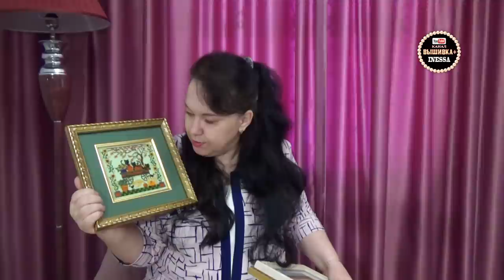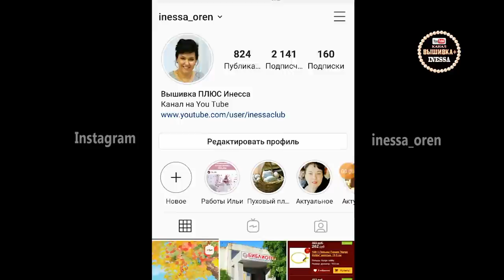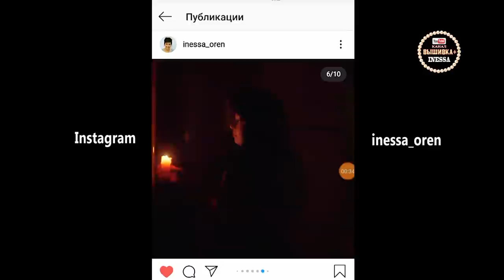Мои ГОТОВЫЕ оформленные работы за весну 2021 / Летний сэмплер от Анны Кир и Котята от Mill Hill .